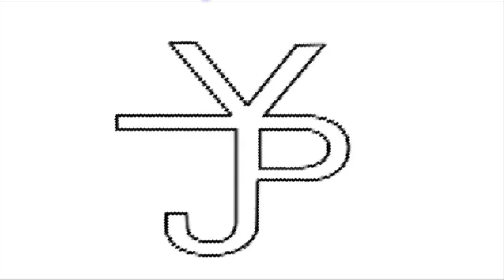2010 Local GNAR Entry Alex Maier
Entry release number 22 of the 2010 Local GNAR entries. Entries are released in no particular order